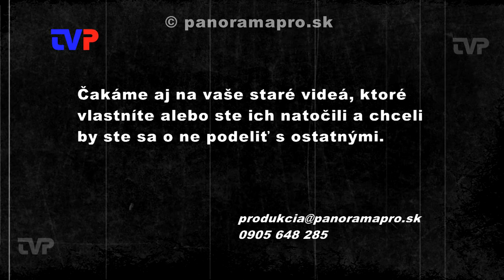Božie telo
Amatérsky záznam nás prenesie do Kostola v Žarnovici v roku 1994 na slávnosť Božieho tela. Na omši sa zúčastnili aj žiaci cirkevnej školy.